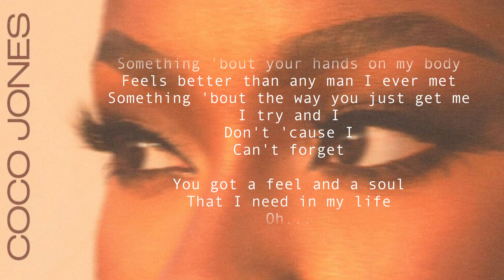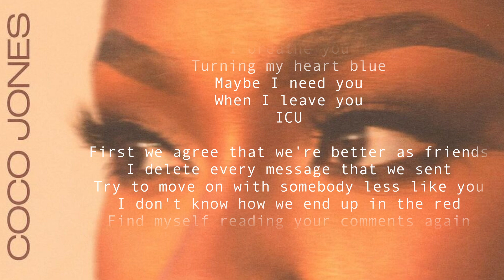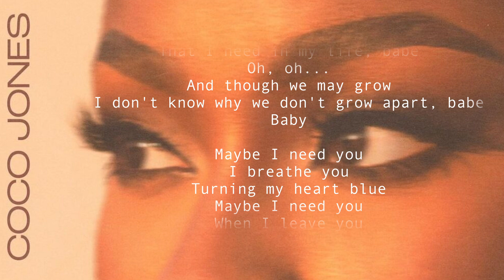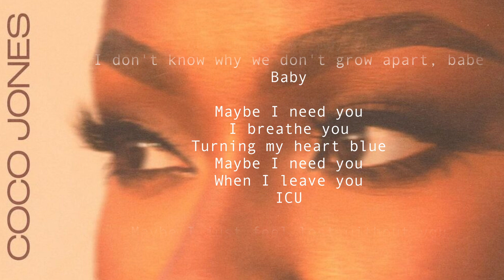ICU Lyrics Coco Jones Coco Jones B.Noisey MOREGOODMUSIC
you got a feel and a soul that I need in my life
ICU LYRICS COCO JONES